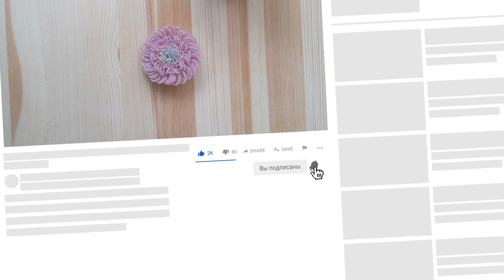Брошь ЦВЕТОК из бисера - мастер-класс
Посмотрите мастер-класс и вы научитесь плести брошь из бисера "Цветочек".
Введите этот купон при оформлении заказа.

Мы использовали:
1. Бисер чешский PRECIOSA круглый 10/0 (артикул 38124, 43020, 78102)

3. Основа для броши (артикул 18-019)

5. Иглы для бисера (артикул 1034-076)

Желаем приятного творчества!
Автор: Байрта Чекинова